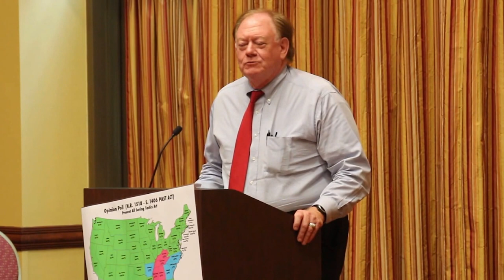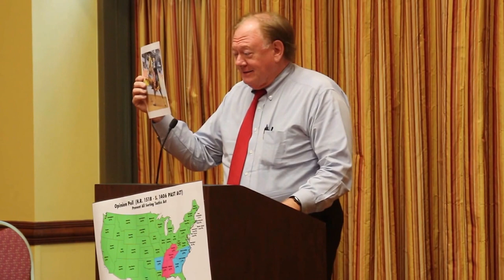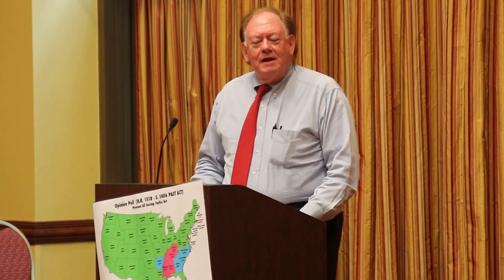Citizens Campaign Against "Big Lick" Animal Cruelty - USDA Rule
"They talked about these horses not being cruelly treated any more. Here's one. His name is Gen's Ice Glimmer This is July 18, 2015. He's in the show ring in London, KY. He's got some pretty bad feet. Those are his feet. (picture) taken 10 days later. On the right are his scarred feet. They sent him to a Sale to get rid of him. 40 Shows - 5 States - 9 Years - Trained by a Celebration Judge. This horse has been handled 15 ways from Sunday. This is the horse they say doesn't exist any more. Yes, this horse does exist! This horse had a one way ticket to Mexico. The Walking Horse Trainers President Mr. Bill Young told the Panama City Beach City Council, "This horse doesn't exist any more". "We have called for a BOYCOTT of the Celebration. That takes it out of the hands of all these discussions, and we are supporting Secretary Vilsack's Rule (Abolish the "Big Lick"). We've asked Tennesseans to BOYCOTT the Celebration as a matter of expression to no longer support Animal Cruelty. I speak for "The Horses" who can't speak for themselves. I haven't heard one person back there say that. They talk about they "love" their horses, but nobody speaks for them. I speak for them. I think the USDA speaks for them because they are charged with enforcing the Horse Protection Act. So we speak for them. We're not going away. You guys who spoke in the blue shirts, y'all have been magnificent. Thank you for the opportunity." Clant M. Seay, Citizens Campaign Against "Big Lick" Animal Cruelty, Embassy Suites, Murfreesboro, TN. August 9, 2016

Note:  The disruption at the beginning of the video was due to the "Big Lick" supporters walking out 'en masse'- only to hang round the door to the Hearing to see and hear what went down.